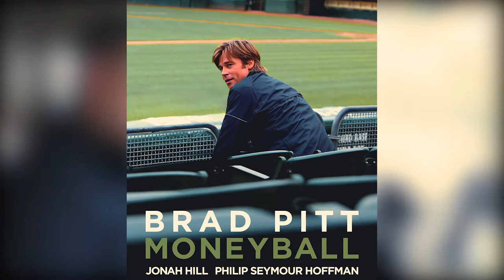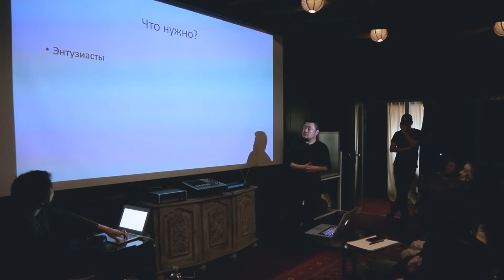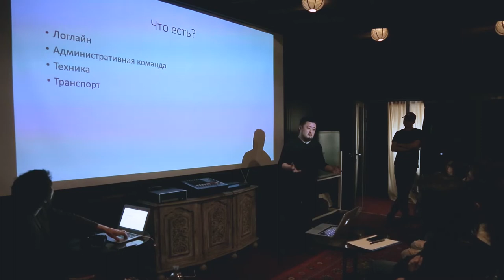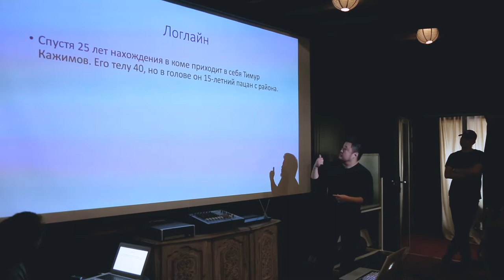Серийный Продюсер #14. Выступил на питчинге. Давайте создадим веб сериал!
В этом спец. выпуске я обращаюсь к людям, которые хотят создать что-то новое в жанре кино и сериалов.

Мы собираем энтузиастов, которые хотят учиться делая, готовы обменять опытом и применить его на практике.

Логлайн веб-сериала:

Спустя 25 лет нахождения в коме приходит в себя Тимур Кажимов. Его телу 40, но в голове он 15-летний пацан с района.

Пишите в комментариях в личку и в мои аккаунты в соц. сетях